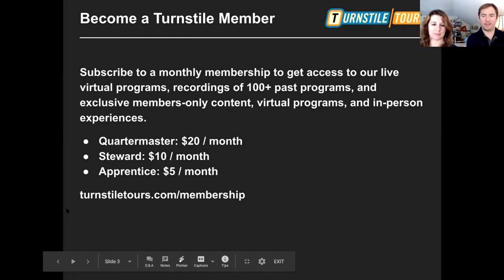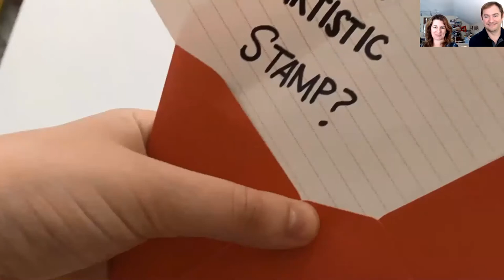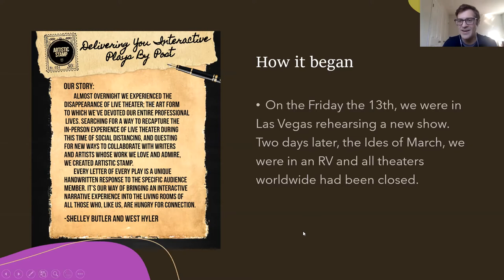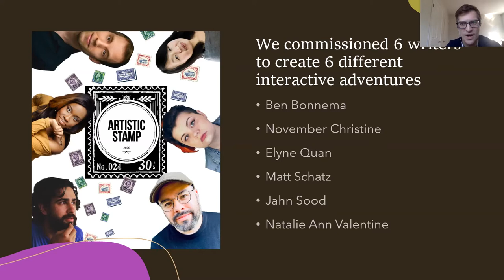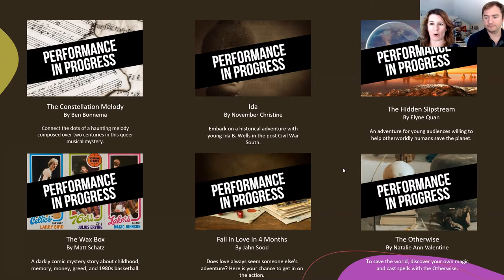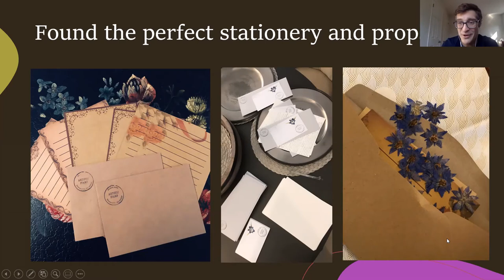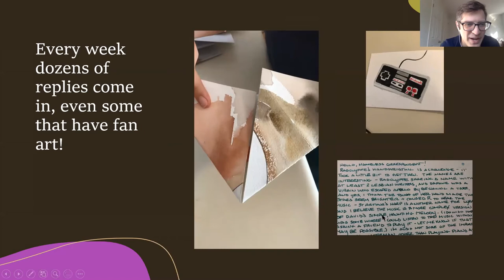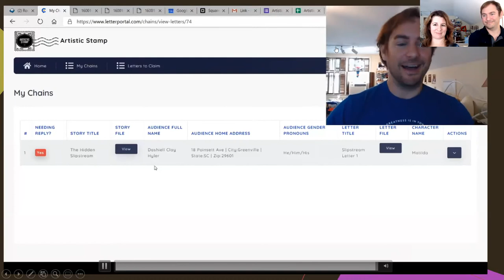Creating a New Kind of Theatre During the Pandemic with Artistic Stamp | Episode 162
Broadway is still shuttered, and theaters across the country are trying to figure out how to stay afloat during an age of social distancing. Shelley Butler and West Hyler are both acclaimed international theatre directors who have worked everywhere from Broadway to Denver to Bulgaria. Together they came up with a concept for a new socially-distanced type of theatre – an interactive way of telling stories that does not involve a screen. Artistic Stamp is currently in its first season, where audience members get to interact directly with characters through a series of letters that come through the mail. It is a unique and utterly original way to support theatre artists and the craft of storytelling. Join us as we meet this talented and innovative couple to discuss the concept, execution, and what the future may hold for theatrical stories.